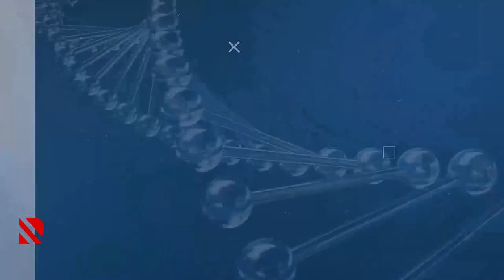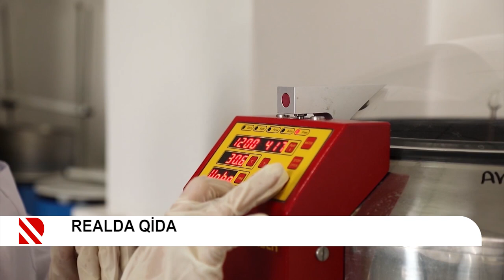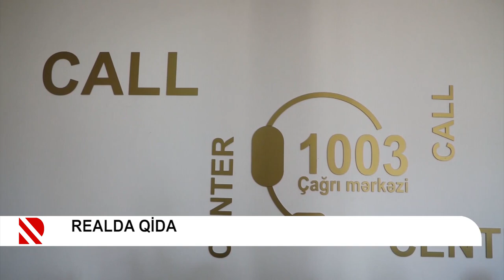AQTA satışa çıxarılan qablaşdırılmış sularla bağlı ciddi xəbərdarlıq edib | Realda qida #49